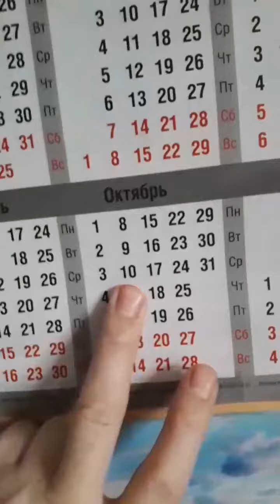Посылка от тани ёжки . Шла 6 месяцев почти долеко живём.